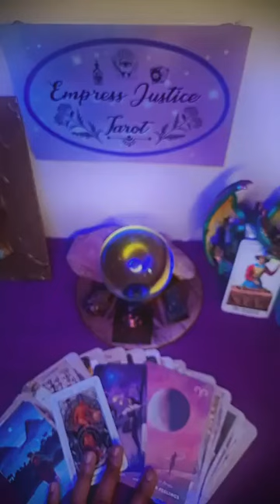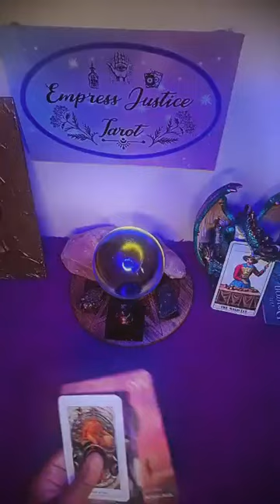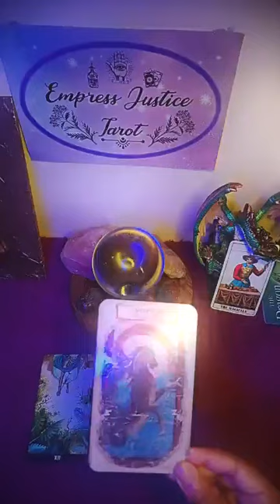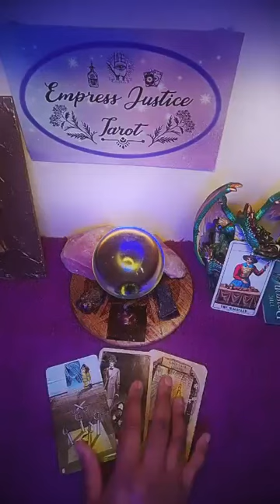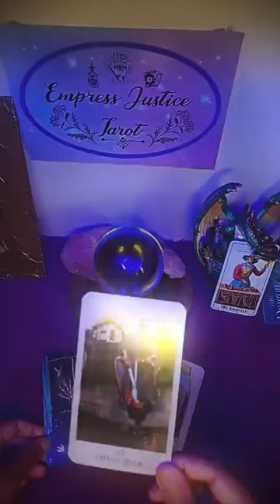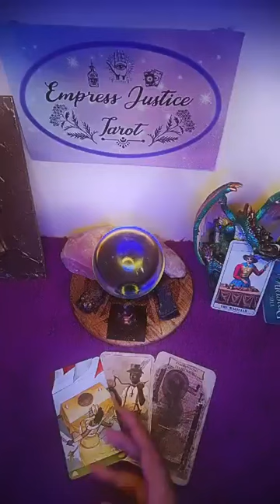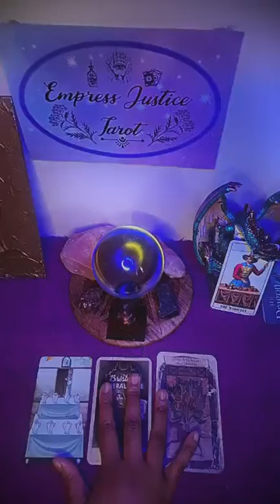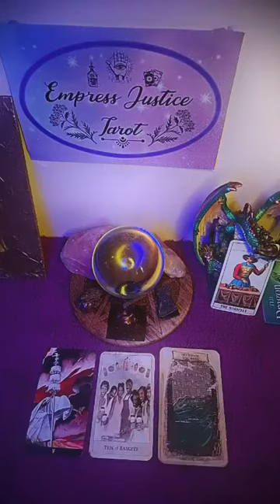Last Quarter Moon 🌗 in Ashwini♈️ Tarot Reading 🃏 (28/07/2024): Just Do It 👟✔️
0:00 Intro + Announcements
3:23 Ashwini♈️ Last Quarter Moon🌗
27:47 Aries♈️
35:15 Leo♌️
48:00 Virgo♍️
52:25 Taurus♉️
57:11 Sagittarius♐️
1:07:55 Capricorn♑️
1:14:44 Aquarius♒️
1:19:33 Pisces♓️
1:28:08 Libra♎️
1:35:45 Scorpio♏️
1:42:34 Gemini♊️
1:49:43 Cancer♋️

Come and get a reading from me for £15 at Brighton Bash Carnival on Saturday 27th July 2024 @ St Ann's Well Gardens! I'll be at the Holistic Area. Come get your tickets for the event right

This is for all private readings & the future services mentioned in this video.

Tier 1: For all genuine TIs, I am offering 25% during August for all services in honour of TargetedIndividualsDay💙 on the 29th and Empress Justice Tarot's anniversary on the 20th! To clarify, I will need not just your email, but your
📱Phone number
🙋🏾‍♀️Most recent selfie
💙Testimony of being a TI

This is to ensure the right people get the right Divination, so please stick to the criteria.

From August, the astrological services will be replaced with magick services (specific rituals, etc). Fees will start at £111 deposit, which covers a 1hr reading + consultation before magical works begin. You need not join any mailing lists if you do not wish, but they're advisable for any discounts, and regardless, will require the same information as TI mailing lists, plus:
Time of Birth🕑 (if you have it)

Please be advised that not every case will be considered. Thank you.